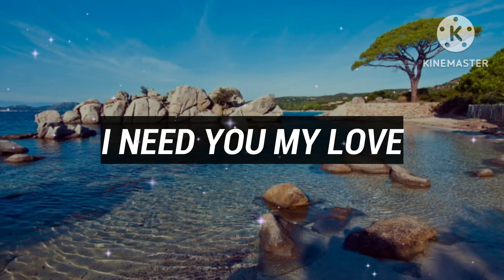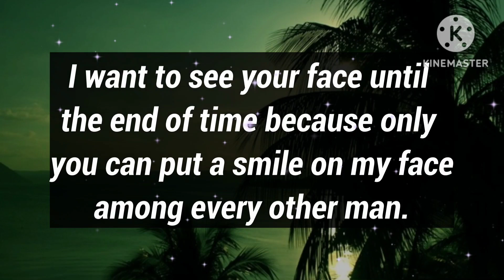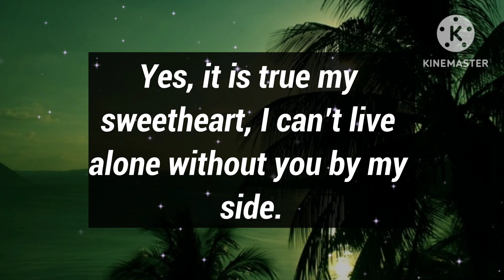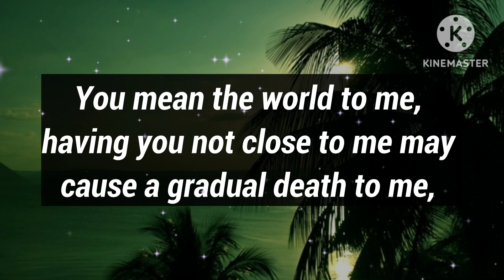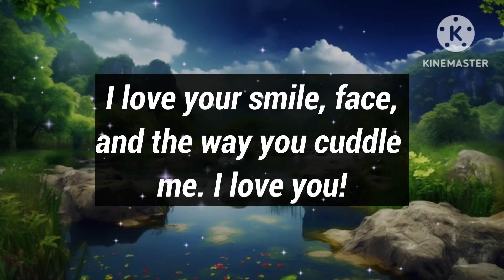Dm to Df 💖💌 || DON'T FORCE ME TO MARRY YOU... LET ME MARRY YOU!😍❤️😘💍💕🥰❤️💞😇💌🌹😍👑💐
1

my love
dm current energy
divine masculine
dm df
dm message to df today
dm tarot
dm reading
twin flame
twin flames
Karmic
happy twins 11:11
love
Love
love quotes
love poem
love poems
love lines
love feel
true love
poem
poems
love songs
love music
feelings of love
love feelings
Dm to df
dm df
dm
 df dm
aquarius
df
taurus
unique tarot
all i want
aquarius tarot
virgo
twin flame reading today
twin flame